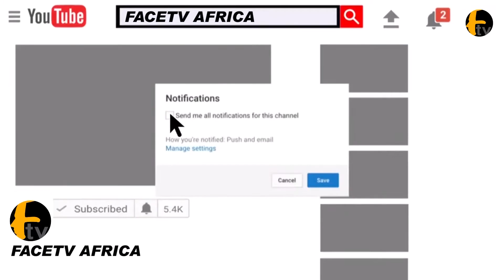SEE HOW CUTE ABIOLA LAVISH MONEY ON ALESH AND HIS MUM AT HIS 30TH BIRTHDAY PARTY